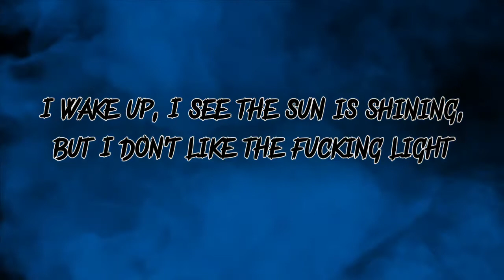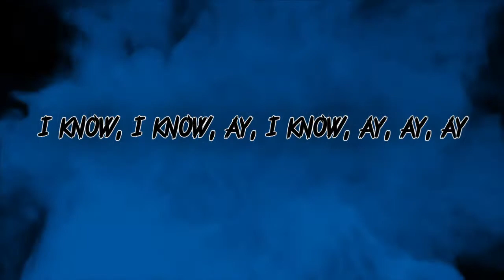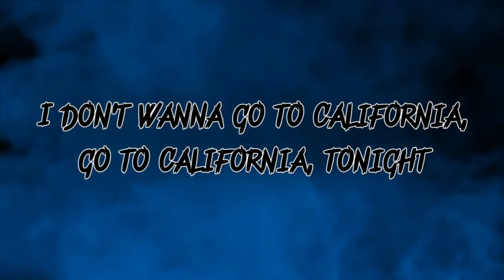Night Lovell - California (Lyrics)